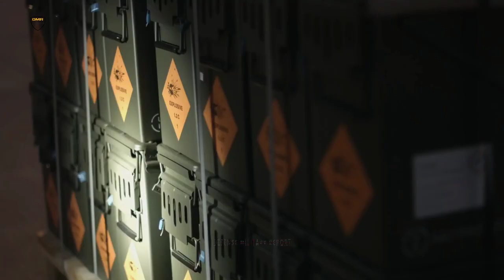Fabolous! British Army receive 100 extra BOXER armoured vehicle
The British Army will receive 100 extra armoured Boxer vehicles, ensuring more vehicles reach the frontline faster and bolstering the programme to a total of 623, as the United Kingdom maintains defence ties with Germany, the Prime Minister has announced.